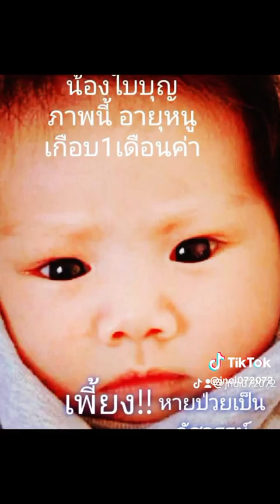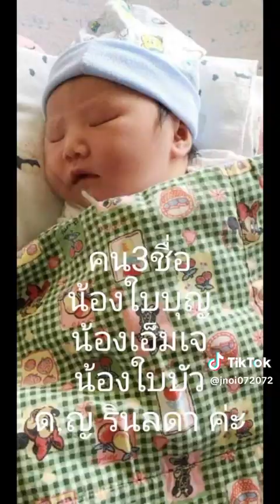ครอบครัว แอดมินเจ้น้อย โรงทานหลวงปู่สด เจ้น้อยนำบุญทุกๆบุญมาฝากค่ะ จงสว่าง จงรวยๆๆๆๆๆๆๆๆๆๆๆๆๆๆๆๆๆๆๆๆ